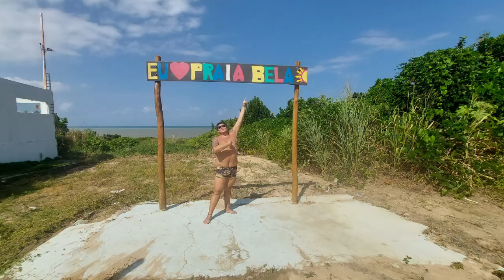Praia Bela - Pitimbu - PB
Rio, praia, natureza exuberante, pequenas dunas de areia, mirantes, algumas redes no rio, quiosques completos, estacionamento, lojas de souvenirs, esses são alguns exemplos do que podemos encontrar no nosso destino paraibano de hoje, a Praia Bela, no município de Pitimbu. Pense em uma estrutura devidamente preparada para os turistas (ou não) de plantão; assim é a praia Bela, em seu majestoso formato rio e mar. Agora, desfrutem de nosso vídeo e apreciem (e quando for possível, ao vivo e em cores) este paraíso.